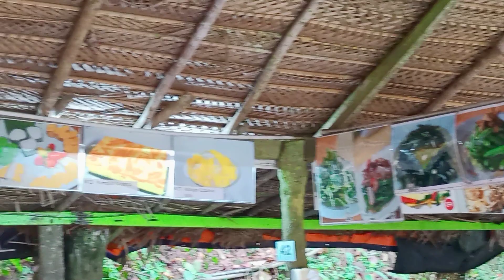After lock down